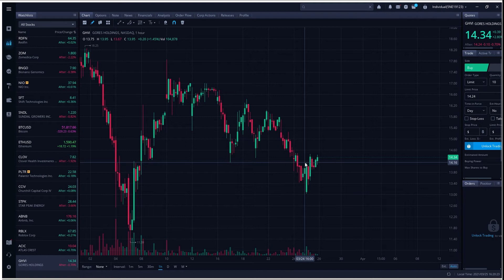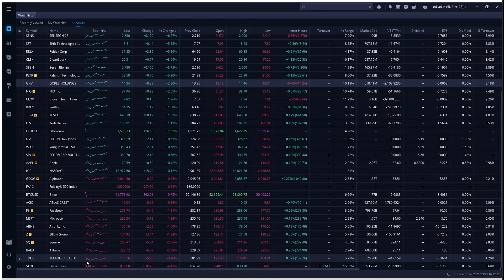Stock Market Bull Trap Warning!! Stocks I Bought Today!!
Are we in the midst of a stock market bull trap? Traditionally, a stock market bull trap happens when buyers enter the market after a selloff, thinking the stock market will go back up. Instead, the stock market continues to fall and the buyers are trapped.

💰BlockFi pays up to 8.6% APY on Stable coins and 6% on Bitcoin! I just moved some money to them!